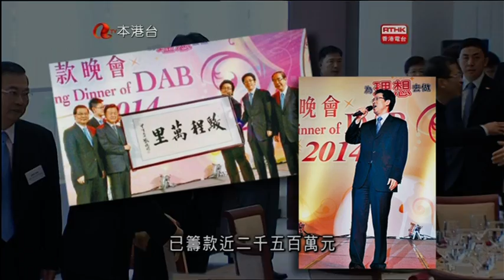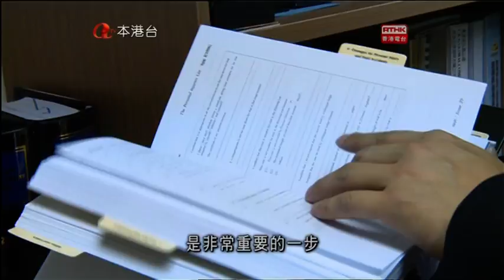Legco Review RTHK CS Home 070314 191857